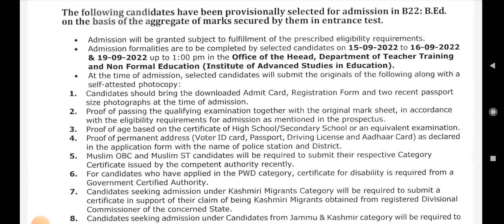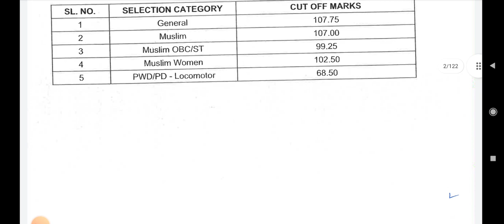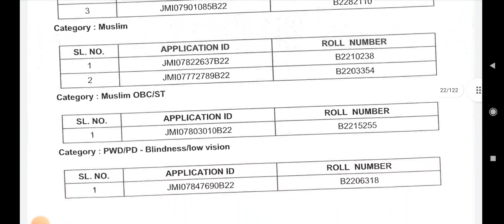jamia bed result declared||jamia bed entrance result 2022